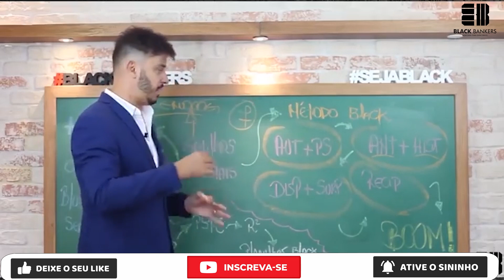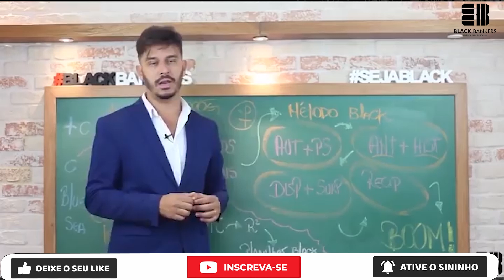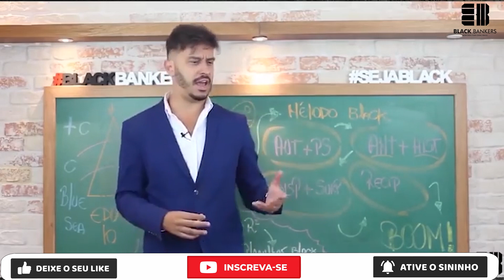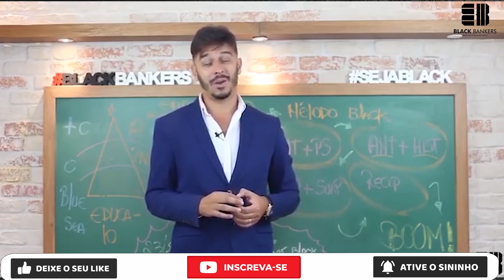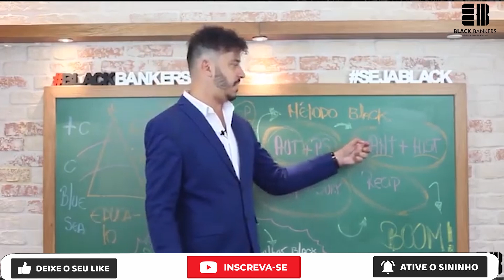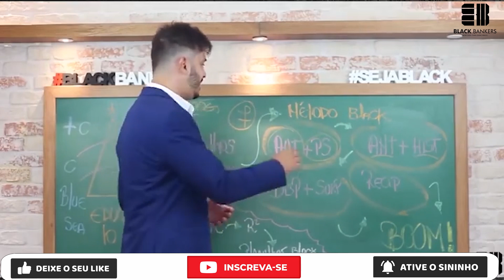VOCÊ NÃO BATE METAS NO BANCO, POR NÃO ENTENDER DE GATILHOS MENTAIS